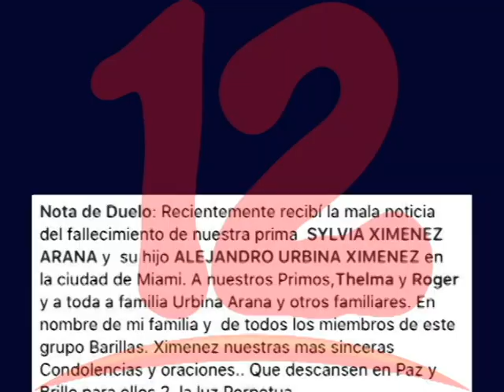Familias nicaragüenses en EE.UU son vulnerables ante la pandemia del COVID-19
Cada día se suman más historias de familias nicaragüenses que han sido afectadas por la pandemia del coronavirus en Estados Unidos.